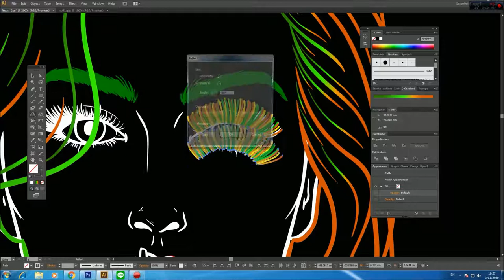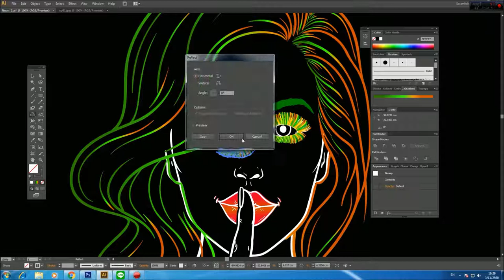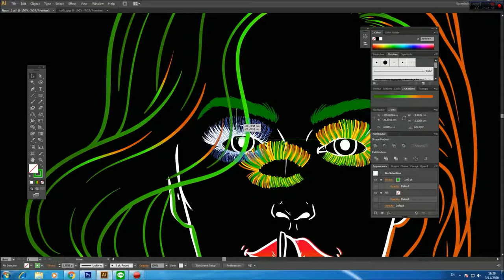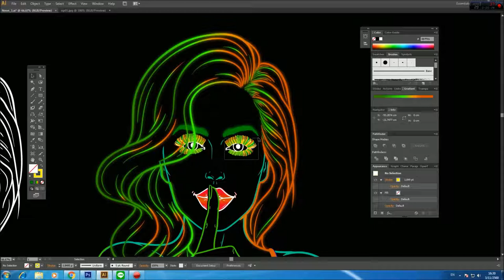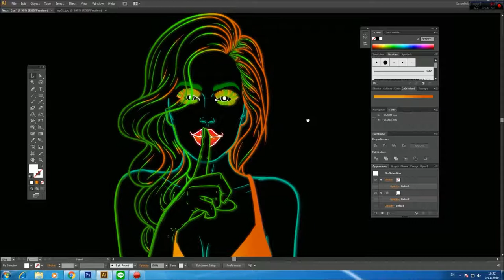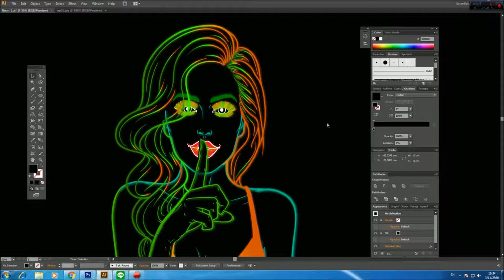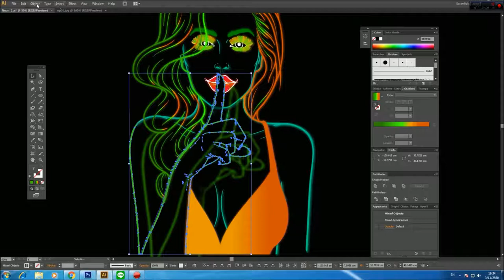Neon Girl @ illustration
Graphic _Neon Girl
ใน illustration